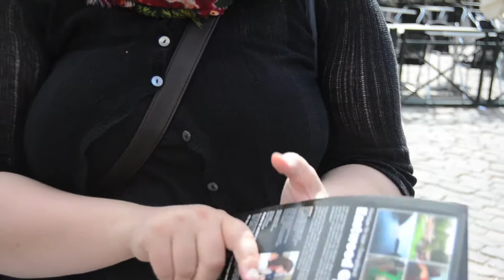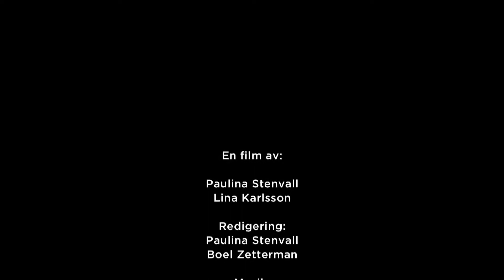"Innan" filmlägret 2012 i Östergötland